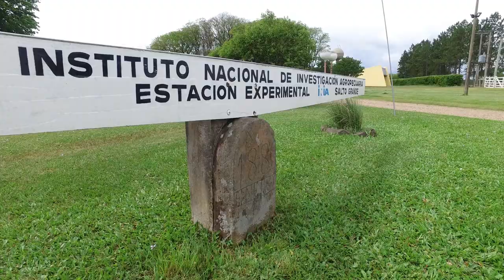Presentación INIA Uruguay 2020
El Instituto Nacional de Investigación Agropecuaria (INIA) es una entidad pública de derecho privado encargada de generar, adaptar y transferir tecnologías y conocimientos que respondan a las necesidades y a la realidad del sector agropecuario y del Uruguay. Se coordina y comunica con el Poder Ejecutivo a través del Ministerio de Ganadería, Agricultura y Pesca, y trabaja en sinergia con las gremiales, la institucionalidad agropecuaria, los productores y las entidades nacionales e internacionales públicas y privadas.

En el parque tecnológico del LATU en Montevideo funciona su Dirección Nacional y cuenta además con estaciones experimentales en Canelones, Colonia, Tacuarembó, Treinta y Tres y Salto, donde funcionan los programas de investigación que desarrollan el trabajo científico.